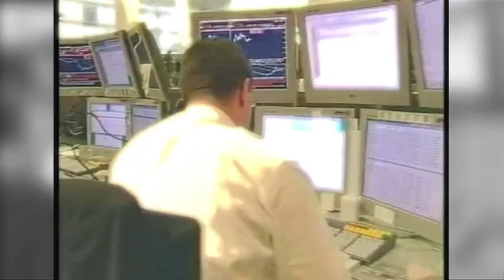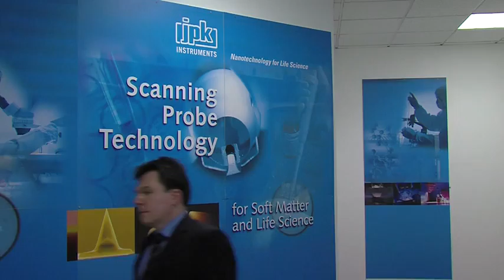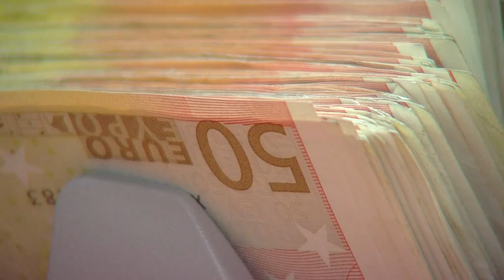Trailer: Bonität in der Krise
Die Commerzbank im Dialog Veranstaltung am 5. Mai 2010 beschäftigt sich mit der Investitionsstrategie der mittelständischen Unternehmen in der Krise. Ist ein Aufschwung ohne Kredit möglich? Hier der Trailer zum Thema.